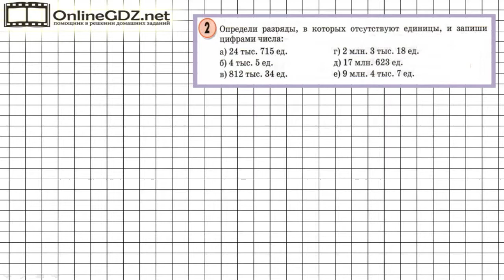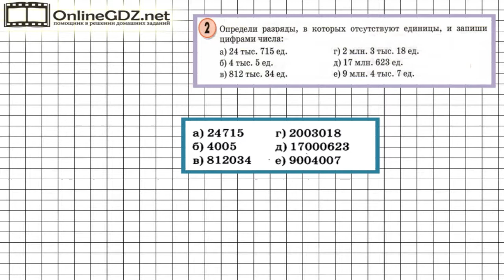Урок 21 Задание 2 – ГДЗ по математике 3 класс (Петерсон Л.Г.) Часть 1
В данном номере определяем разряды, в которых отсутствуют единицы, и записываем цифрами числа.